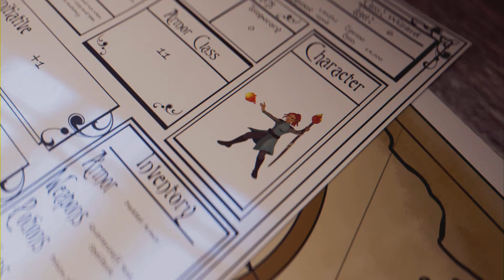Journal intime d'un habitant médiéval 01 : 1er année !!!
Voici le début, un journal intime d'un habitant qui souhaite créer sa dynastie